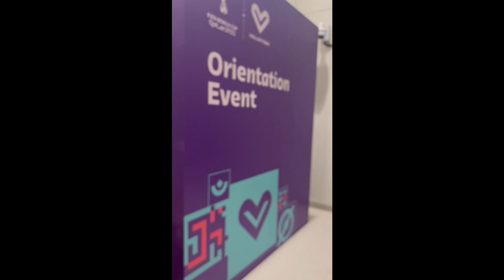FIFA World Cup Qatar 2022 Volunteer Orientation Event